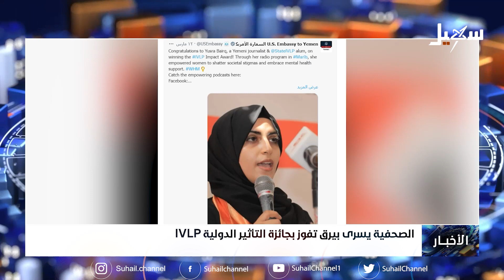الصحفية يسرى بيرق تفوز بجائزة التأثير الدولية IVLP